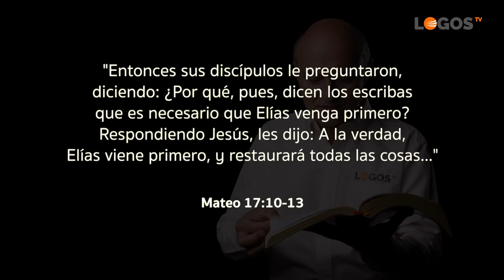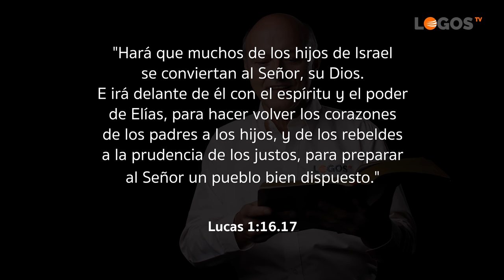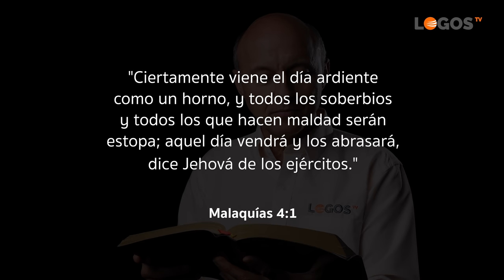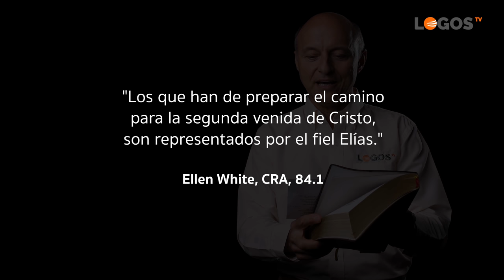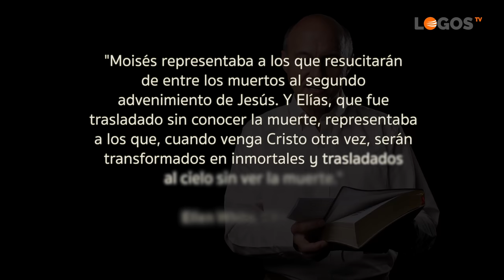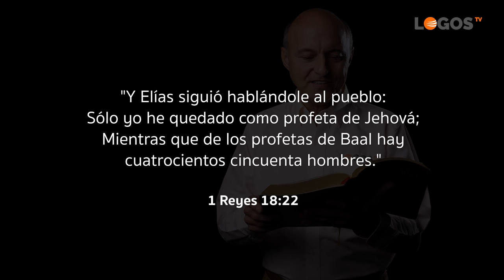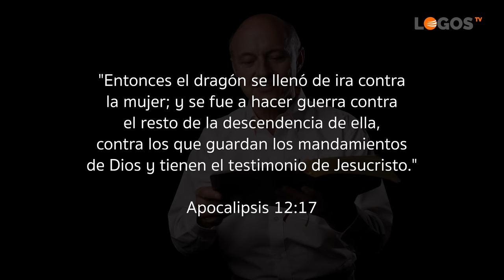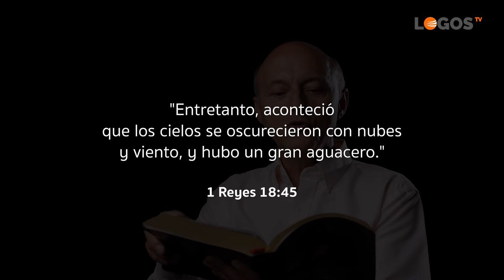02 El tercer Elías eres tú - Una antorcha en la oscuridad - Juan Surroca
Tanto el primer Elías como el segundo (Juan el Bautista), fueron los impulsores de un gran reavivamiento en Israel. Ejemplos de valentía, fidelidad y coraje. ¿Sabías que aún esperamos un tercer Elías? Descubre quién será y cuándo volverá a aparecer en la tierra.